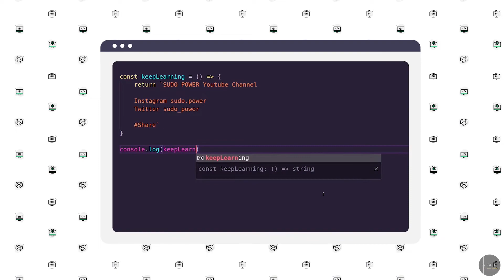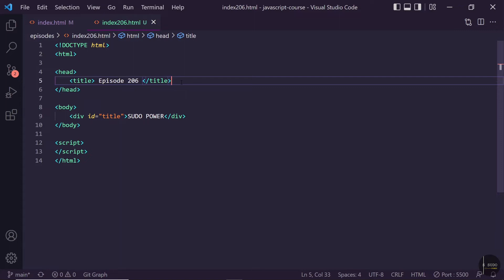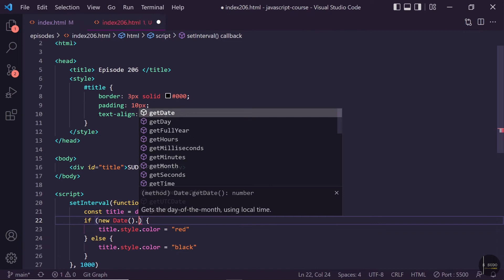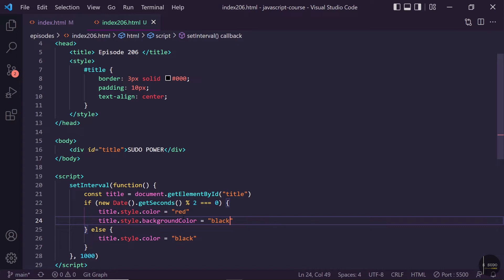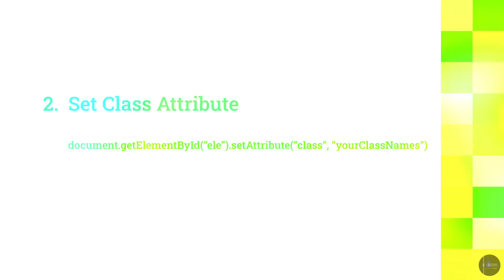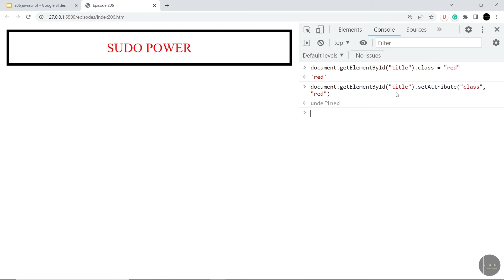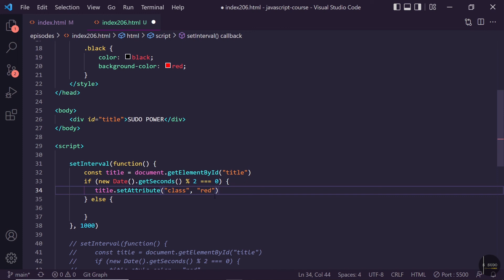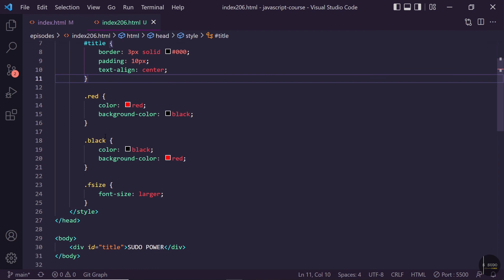206 Update/add Style CSS classes Attributes using JavaScript | JavaScript DOM Tutorials 2022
Iss Episode me hum sikhne vale he
- Update/Add style property using JavaScript
- setAttribute function to add class Attribute using JavaScript
- getElementById
- getElementsByTagName
- getElementsByClassName
- querySelector
- querySelectorAll
- Javascript documetn object to update HTML elements
- JavaScript DOM Tutorials
- Document Object Model in Javascript
- Javascript Hindi Tutorials for beginners